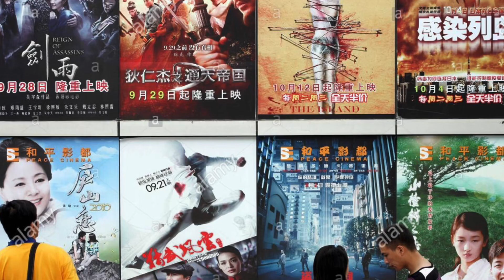Kathaigalodu Naam | தமிழ் விளக்கம்|Tamil Voice Over | story Tamil Explain |KathaigaloduNaam#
Welcome to our channel ‘ Kathaigalodu Naam ‘ It’s for our Tamil Audience who ever likes to hear stories and watch movies, but if you don’t have time to do this  then we are here to share the stories of the movies as you like ,so only think you need to do is like ,Share and subscribe our Channel also Don’t forget to press the Bell button to  get our new videos and Daily Updates .

எங்கள்  'கதைகலோடு நாம்'  சேனல் உங்களை வரவேற்கிறது  இது எங்கள் தமிழ் பார்வையாளர்களுக்காக எப்போதும் கதைகளைக் கேட்கவும் திரைப்படங்களைப் பார்க்கவும் விருப்பம் உள்ளவரா  நீங்கள் இதைச் செய்ய உங்களுக்கு நேரம் இல்லையென்றால், நீங்கள் விரும்பியபடி திரைப்படங்களின் கதைகளை அறிந்து  கொள்ள நாங்கள் இங்கே இருக்கிறோம், எனவே நீங்கள் செய்ய வேண்டியது  எங்கள் சேனலைப் பகிரவும், குழுசேரவும் எங்கள் புதிய வீடியோக்கள் மற்றும் தினசரி புதுப்பிப்புகளைப் பெற பெல் பொத்தானை அழுத்த மறக்காதீர்கள்.

If Anyone you wants to delete the Clippings and images which i used , Instead of giving a Copy Right Strike please email us in the mail id listed above ,I am ready to remove the Content immediately ,or we are ready to give the income which we made from the video .